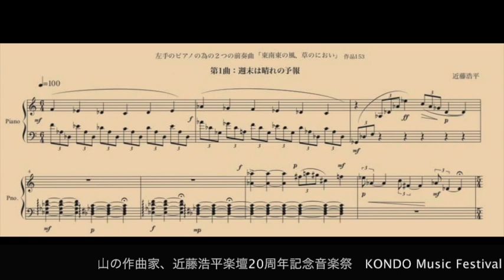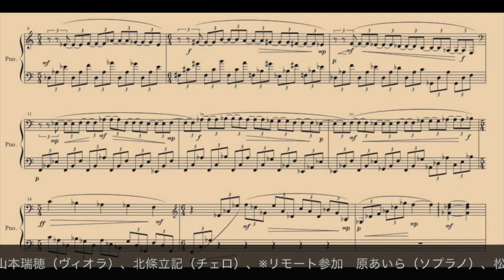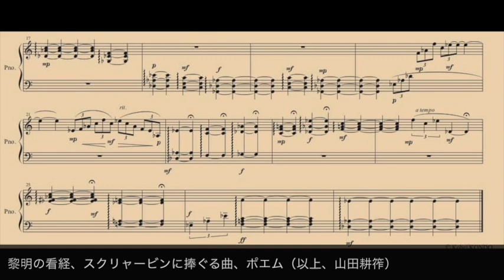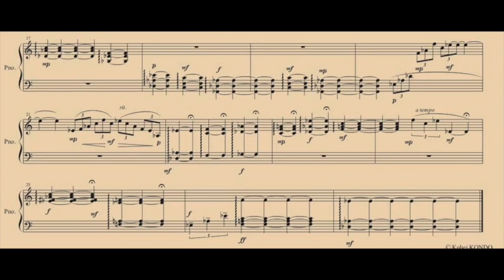KONDO Festival~山の端の向こうに、宙と海の先へ~山の作曲家・近藤浩平 楽壇活動20周年記念音楽祭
KONDO Festival
~山の端の向こうに、宙と海の先へ~
山の作曲家・近藤浩平　楽壇活動20周年記念音楽祭
国内外で作品が演奏され、プロとアマの垣根を越えて作品が愛奏されている山の作曲家・近藤浩平。本フェスティバルは映画『にしきたショパン』のテーマ曲であり、今日世界中で再演され続けている代表作〈海辺の雪〉から、最新作〈チェロソナタ〉、さらには彼が開催地茅ケ崎のために書き下ろした〈茅ケ崎のミヨー〉など、近藤作品を愛奏する演奏家たちが茅ケ崎に集結してお届けするスペシャルイベントです。当日はトークセッションや懇親会も予定しており、どなたでもご参加頂けます。
日時：
2022年6月25日（土）
第1部13:00〜14:00　第2部14:30〜15:30　第3部16:00〜17:00　第4部17:30〜
会場：
スタジオ・ベルソー
神奈川県茅ヶ崎市共恵1-8-20 5F
入場料：
一般　４部通し4,000円 １部1,000円
学生　４部通し2,000円 １部1,000円
未就学児可
＊喜捨歓迎＊
出演：
清水友美(p)、杉浦菜々子(p)、鈴木智恵(p)、萩生哲郎(p)、早坂眞子(p)、佐藤浩紀(p)、佐田奏生(尺八)、坂場圭介(gt)、山本瑞穂(va)、北條立記(vc)
オンライン出演：原あいら(sop)、松村有香(p)
〈プログラム〉
第1部　震災、社会と音楽　13時00分～14時00分
海辺の祈り～震災と原子炉の犠牲者への追悼～　作品121　尺八：佐田奏生
海辺の祈り～震災と原子炉の犠牲者への追悼～　（ヴィオラ版）　作品121c　ヴィオラ：山本瑞穂
いつか夢になるまで〜家の中にとどまる音楽家たちのために～（ショート・ヴァージョン）作品203b　ソプラノ：原あいら　オンライン参加
海辺の雪～震災と津波の犠牲者への追悼～　作品122　左手のピアノ：早坂眞子
連弾の為の組曲「島」　作品68　ピアノ連弾：清水友美、佐藤浩紀
トークセッション１：社会・時代と音楽「震災」「コロナ」、映画「にしきたショパン」、左手のピアノ

第2部　山と旅の音楽　14時30分～15時30分
ひとのふるさと　作品144　ソプラノ：原あいら　左手のピアノ：松村優香　オンライン参加
源流への旅（ヴィオラ版）　作品143e　ヴィオラ：山本瑞穂
3つの前奏曲　作品155　ギター：坂場圭介
コルドバへの道　作品166ａ　ギター：坂場圭介　ピアノ：杉浦菜々子
砂丘と海　作品180（世界初演）　左手のピアノ：早坂眞子
海とカルスト　作品98　左手のピアノ：鈴木智恵
麦草峠のギター　作品151（山中哲人編両手のピアノ版）　ピアノ：杉浦菜々子
トークセッション２：山、自然、風土と音楽

第3部 初期作品とチェロソナタ　16時00分～17時00分
３つの小品　作品3　　ピアノ：萩生哲郎
アトリエの古い画帳　作品89　ピアノ：杉浦菜々子
無伴奏チェロソナタ　作品189　第2楽章　チェロ：北條立記
チェロソナタ「歴史との団欒」作品211　チェロ：北條立記　ピアノ：杉浦菜々子
トークセッション３：音楽の地産地消、持続可能な音楽文化

第4部 茅ヶ崎、ご当地音楽　笑いと即興性　17時30分～
鴨川源流への旅　作品150d　チェロ：北條立記、打楽器：近藤浩平
山田耕筰に捧ぐる曲 　作品201　　ピアノ：杉浦菜々子
世界の果てまでオッペケペー　作品178　ピアノと歌：清水友美
茅ヶ崎のミヨー　作品207　ピアノ連弾：清水友美・杉浦菜々子
鍋奉行　作品199　観客、出演者
Very very sleepyの歌　～ピクニック組曲　作品103より　歌とピアノ：清水友美　みんなで歌おうスリーピーの歌

共催：関西アートミュージック・プロジェクト
後援：一般社団法人 全日本ピアノ指導者協会（ピティナ）
一般社団法人日本作曲家協議会
特定非営利活動法人日本現代音楽協会
デザイン：History to Art
＊出演者、曲目は予告なく変更になる場合もございます。

◉近藤フェスティバル当日、近藤浩平CDリリース決定！！
近藤浩平&山田耕筰　ピアノ作品集「麦草峠のギター」
　ピアノ：杉浦菜々子
　ギター：坂場圭介

～どこか懐かしい日本の風景、自然、音色～
「山の作曲家」近藤浩平と日本クラシック音楽黎明期の立役者山田耕筰の珠玉のピアノ掌品集
美しい風景写真と杉浦菜々子の美音で彩る一枚